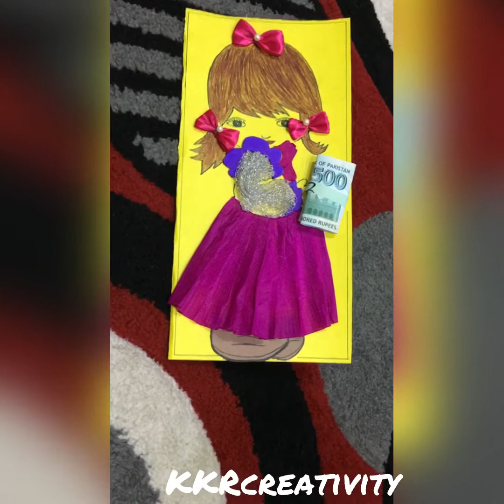How to make doll card | eid card old and new| hand made card | DIY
Snack Video link:

Add Snack Video to see what I've been up to lately!

Materials Required for card:

1. Cart sheet
2. Scissor
3. Any adhesive
4. Fomic sheet
5. Tissue paper
6. Ribbon